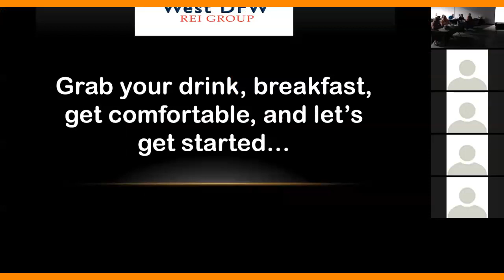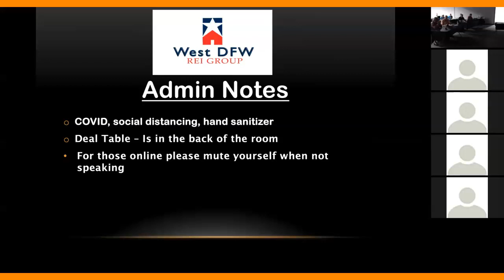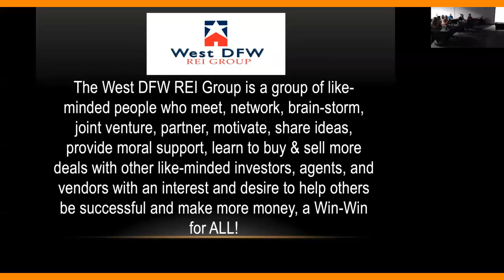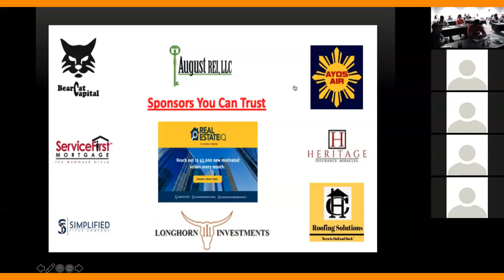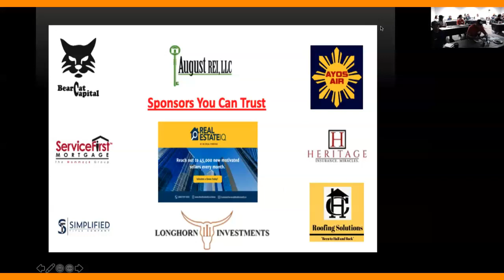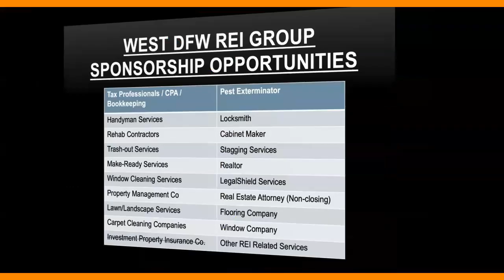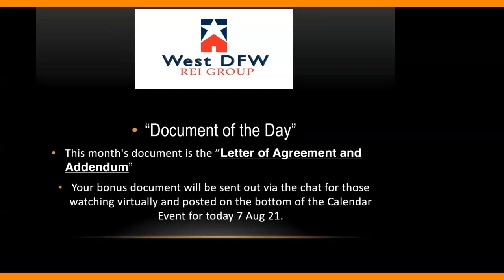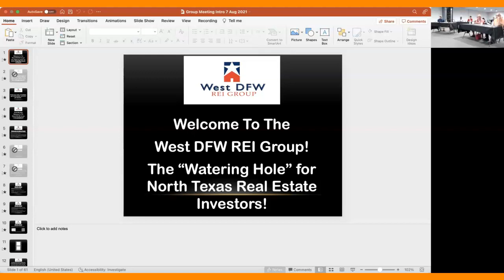Making Offers Like A Pro PT1_7 Aug 21 | West DFW REI Group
This month, it's my honor to introduce my friend and our guest speaker this month, Mike Jacka.  Mike is a full-time investor of 25 plus years and the developer of the Property Analyzer Tools that are available to you through our REIA the "West DFW REI Group" as a Premium Upgrade.

At this training, Mike will show you how to Quickly and Accurately Estimate Repairs, Analyze a Property and Make Offers that Get Accepted.

One of the things that hold many investors back is fear.  The fear of making a mistake because they may have missed something in their analysis or that they think they don’t know all the details that experienced investors do. Over the years I have developed systems and checklists to help my staff and agents collect the required information and how to read/analyze the information so that it all makes sense. The next step is how to use all that information to make an offer that the seller is more likely to accept and how to make money from the deal once the seller accepts your offer. Today's training will show you how to use these tools.

To learn other great topics, become a VIP Member First-time-guest attends their first meeting for free. Join TODAY!

Come Network, Learn, & Do More Deals at the West DFW REI Group
The "Watering Hole" for North Texas Real Estate Investors...